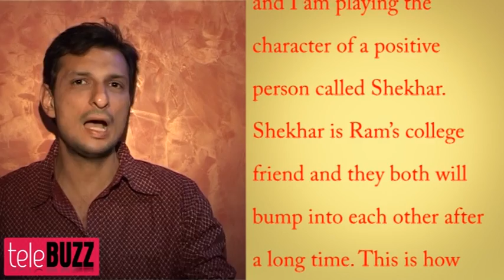NEW ENTRY & BIG TWIST in Ram & Priya's Bade Acche Lagte Hain 17th July 2013 FULL EPISODE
Hey Guys Telebuzz is back with the latest updates from Bade Achhe lagte Hain. There is a new entry in the show! Excited listen on.. This will be a positive entry which is going to change a lot of things in the show.